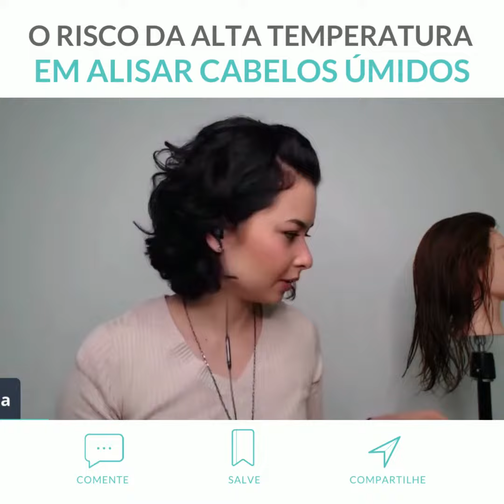É um perigo a alta temperatura em cabelos muito úmidos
Você conhece alguém que vive olhando tutoriais na internet e já sai fazendo o que viu?

Trabalhar com cabelos é uma profissão maravilhosa, mas para se tornar um profissional diferenciado, é preciso estudar os princípios e então partir para prática.

Falei no vídeo sobre um dano sério ao usar o secador ou outra ferramenta térmica em cabelos muito úmidos, por isso muito cuidado, gerencie a umidade dos fios para não provocar danos neles.

Comente: Você ainda sofre para gerenciar a umidade nos cabelos antes de escovar? Se sim, em qual tipo de cabelo?